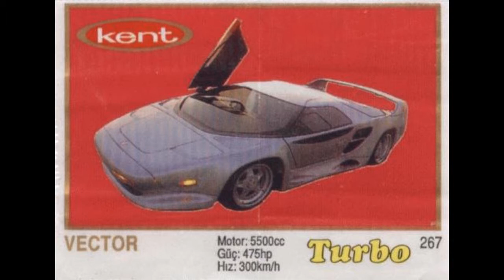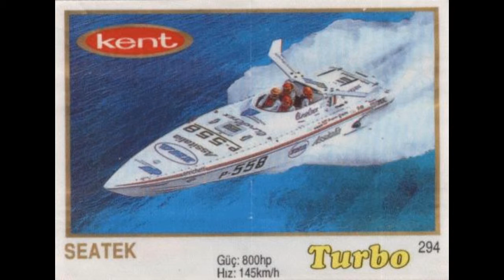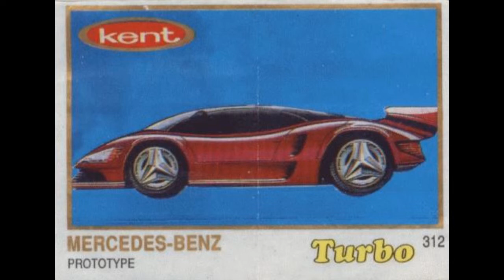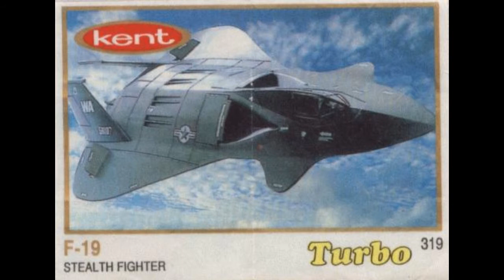Turbo Gum pictures 261 to 330 thick frame